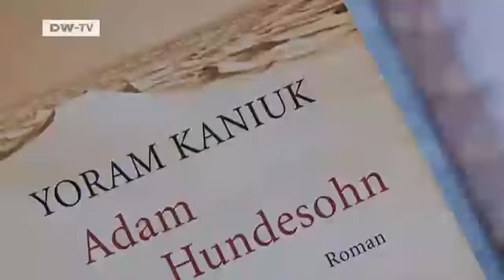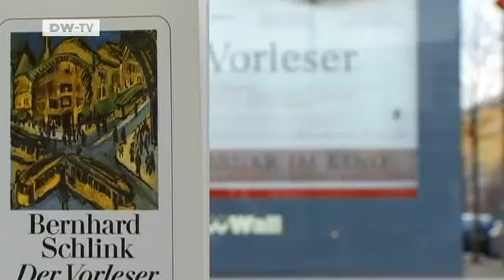Arts.21 | Berlin Film Festival 2009 part2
This year's Berlinale is showing two films based on the Holocaust and its consequences. One is 'The Reader' by director Stephen Daldry,an adaptation of the best-selling novel by Bernhard Schlink. The love story between a former concentration camp guard and a law student deals with love,secrecy and guilt. 'Adam Resurrected' by director Paul Schrader is based on Yoram Kaniuks novel of the same name. It tells the life story of a deeply traumatized concentration camp survivor. ARTS.21 examines this recent spate of Holocaust related films and where this fascination with this topic comes from.